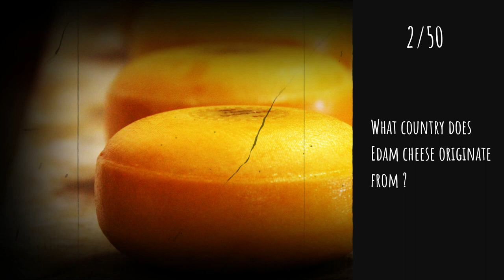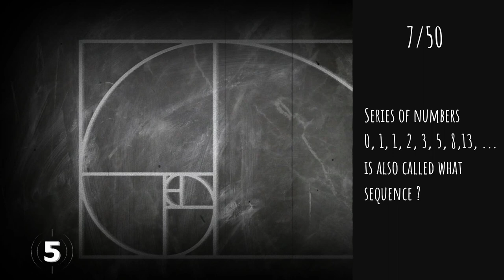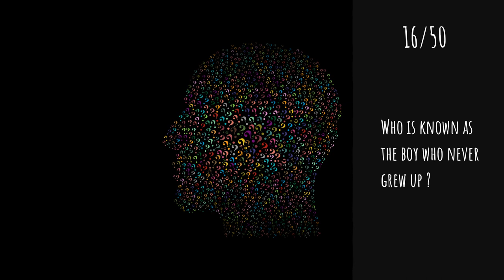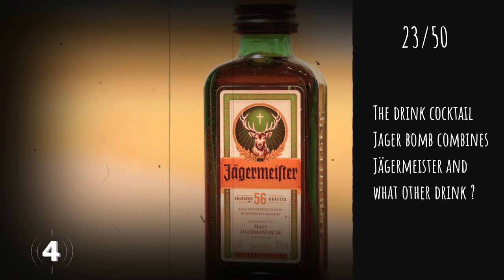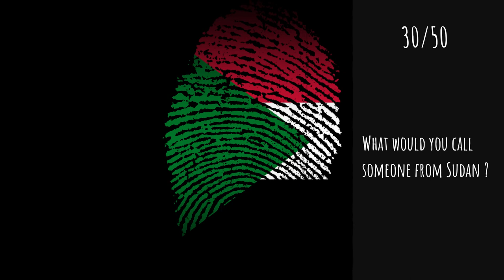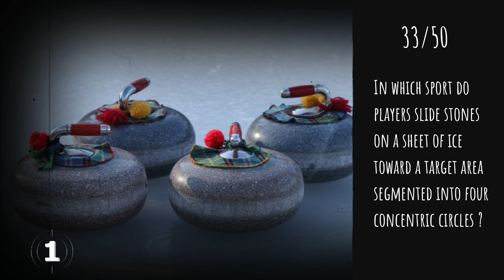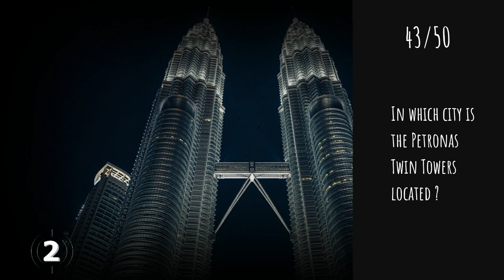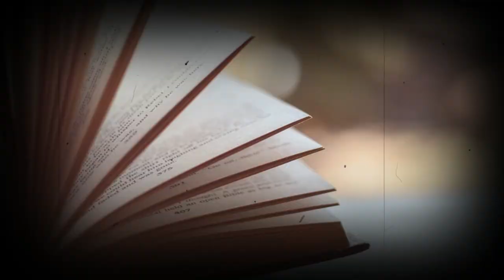General Knowledge Quiz Trivia #13 | Hard Rock Cafe, Orient Express, Edam, Walkman, Kangaroo, Towers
- Hard Rock Cafe and a band's song
- Murder on The Orient Express
- Origin of Edam Cheese
- Sony Walkman launched
- Sound of kangaroo